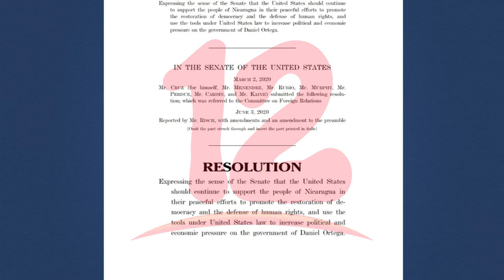En las próximas semanas de la OEA retomaría la discusión de la crisis política de Nicaragua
Solicitan que se retome el tema de la crisis política en Nicaragua ante la OEA.